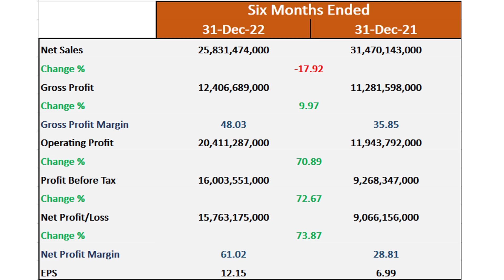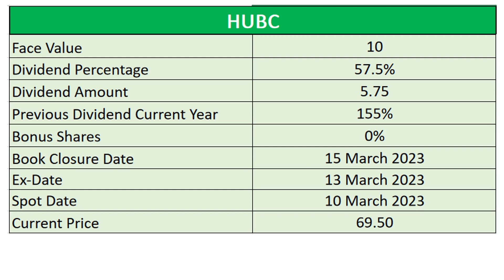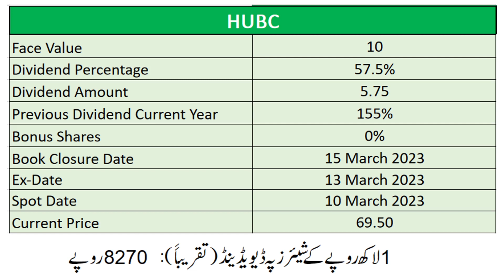HUBC Financial Results | HUBCO Results | PSX HUBC Dividend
HUBC (The HUB Power Company Limited) is a company listed in Pakistan Stock Market under Power Generation & Distribution Sector. The principal activities of the Company are to develop, own, operate and maintain power stations. The Company owns an oil-fired power station of 1,200 MW (net) in Baluchistan (Hub plant). HUBC is a popular investment stock in PSX and it is known for consistent and good dividend Payouts. In this video, I have discussed about recent Financial Announcement by HUBCO based on its half yearly results for the period ending December 31, 2022. I have discussed in detail about HUBC Financial Result, HUBC Dividend announcement and other relevant details. The video covers Financial Analysis of HUBC Half-Yearly results by comparing it with the corresponding period last year.